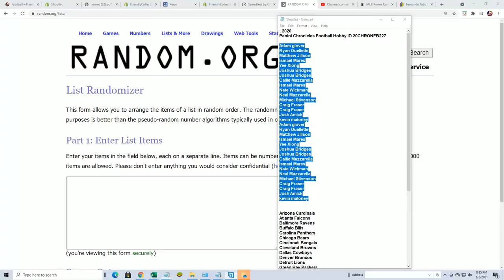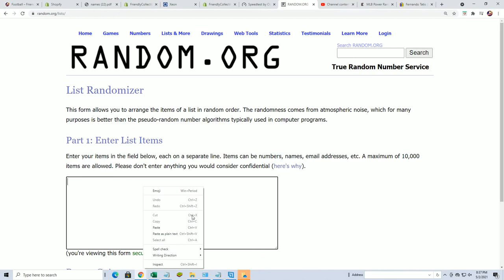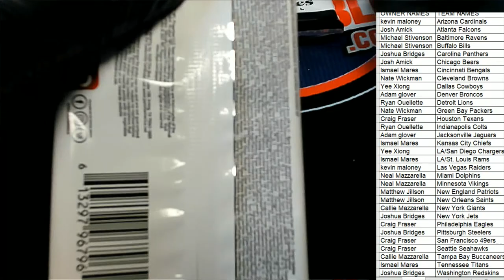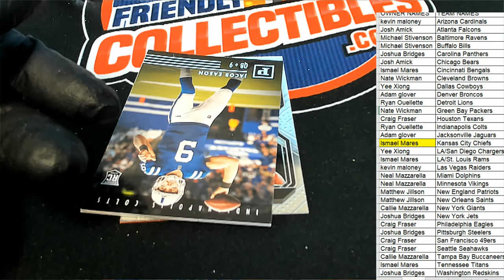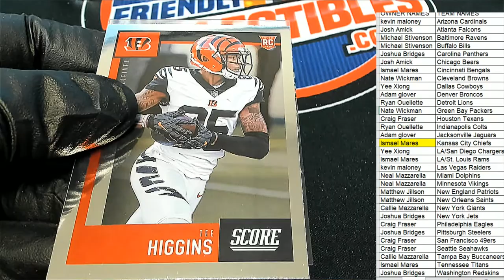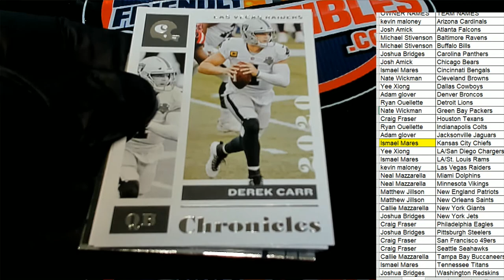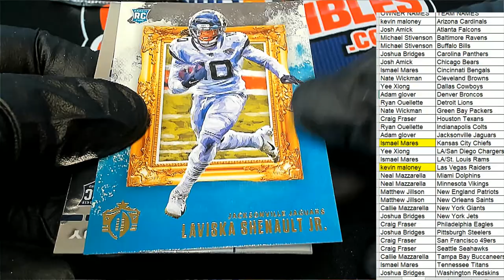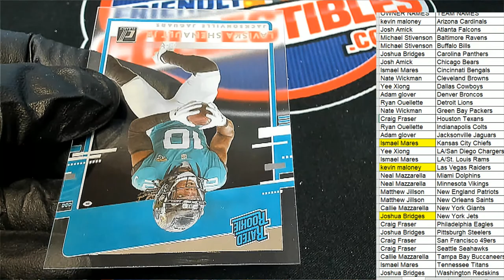2020 Panini Chronicles Football Hobby ID 20CHRONFB227